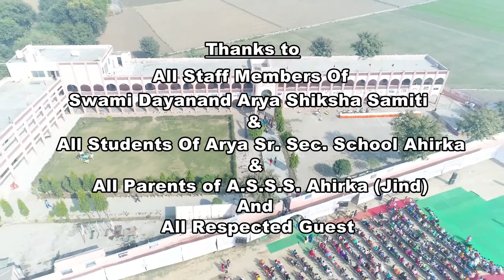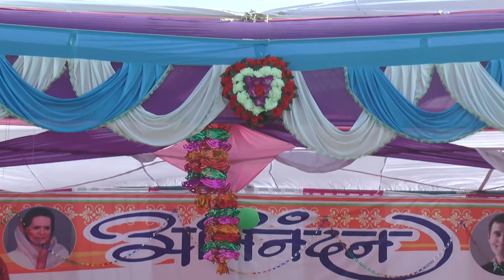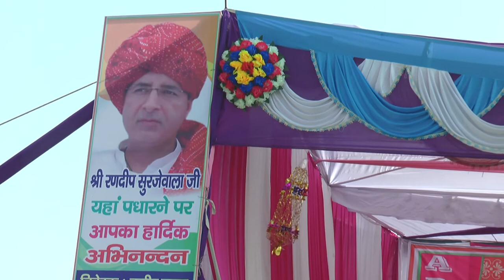Arya Sr. Sec School Ahirka, Jind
The annual function of our school was held on 25th Nov. Sh. Randeep Surjewala was the chief guest.